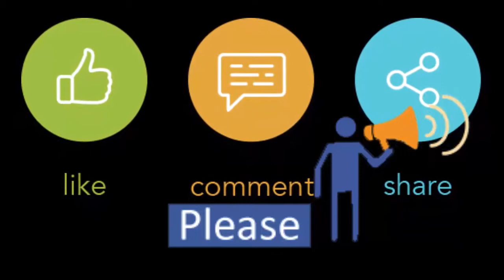Live update from NOBEL | Vebe Dekhecho ki Tara Rao koto alok borsho dure at Jamuna Future park